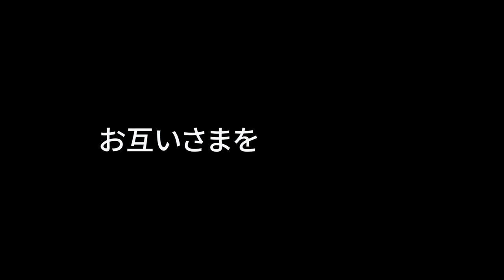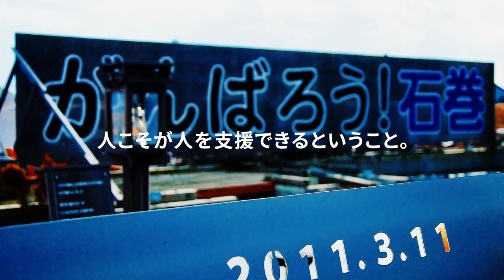【インタビュー】お互いさまを共に歩む PBVスタッフ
人こそが人を支援できるということ
ピースボート災害支援センター（PBV）は、被災地での災害支援活動や災害に強い社会づくりに取り組む非営利団体です。

誰しもが、自然災害に遭遇する可能性があります。
国や地域を越えて、すべての人々がお互いに助け合える社会を創ることが、困難に立ち向かう力になると信じています。

「お互いさま」を共に歩む
いつ、どこで起こる分からない災害は、時に私たちを被災者にし、時に私たちを支援者にもします。
自分を守り、大切な人も守る。そして少し遠くの「あの人」を支えます。

私たちは、被災者や被災地域の回復のために、その文化や営みに寄り添い、支援者として自発的に関わる多様な人々の想いを具体的に“役に立つカタチ”にします。

◆一般社団法人　ピースボート災害支援センター（PBV）
ピースボート災害支援センター（PBV）は、東日本大震災を契機に設立され、これまで海外26ヶ国・国内70地域の被災地で支援活動を実施してきました。災害支援現場で一緒に活動したボランティアの数は延べ11万人を超えます。現場経験を活かした研修や訓練を実施し、防災・減災教育にも力を入れています。

【災害支援サポーター（マンスリー）募集中】

Directed by Ito Arisa
Camera Ahizawa Maoto / Nonaka Haruki
Photo PeaceBoat Disaster Relief / PeaceBoat / Ueno Yoshinori / Suzuki Shoichi